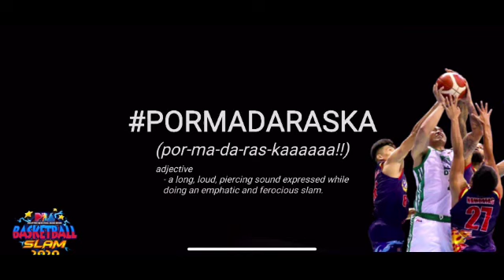Basketball PBA Slam :South All Stars Vs Meralco Bolts:Flora Small but Terrible